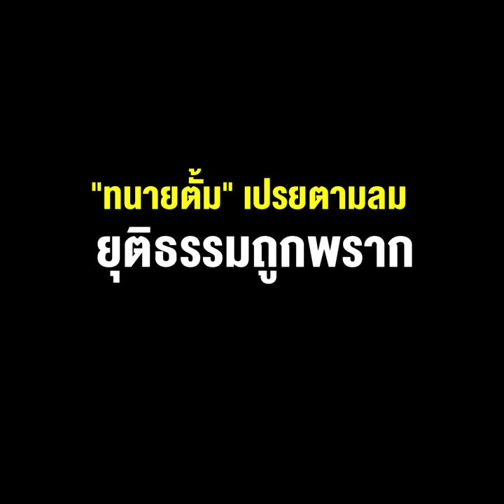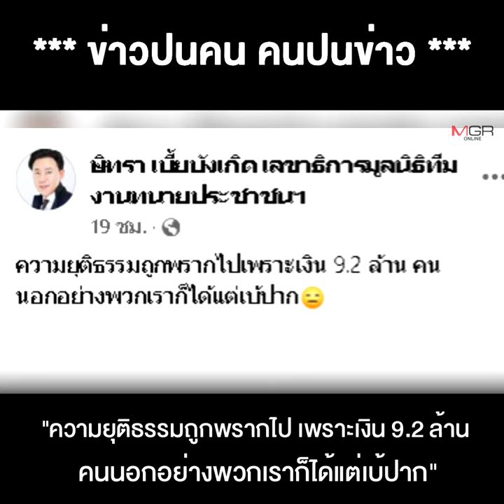ดรามาเบ้ปาก เมื่อ "ขุ่นแม๊" รับเยียวยา 9 ล้าน คดีแตงโม "ทนายตั้ม" เปรยตามลม ยุติธรรมถูกพราก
22/09/2022 ดรามาเบ้ปาก เมื่อ "ขุ่นแม๊" รับเยียวยา 9 ล้าน คดีแตงโม "ทนายตั้ม" เปรยตามลม ยุติธรรมถูกพราก